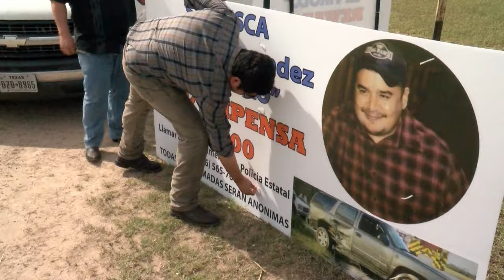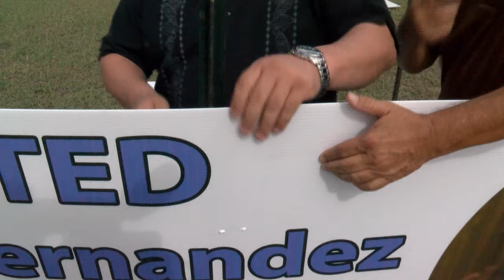SEARCH FOR HIT-AND-RUN DRIVER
A COMMUNITY COMING TOGETHER WITH ONE OBJECTIVE..
 AND THAT'S TO FIND THE PERSON RESPONSIBLE FOR A HIT AND RUN ACCIDENT THAT LEFT AN 8 YEAR OLD BOY CRITICALLY INJURED.